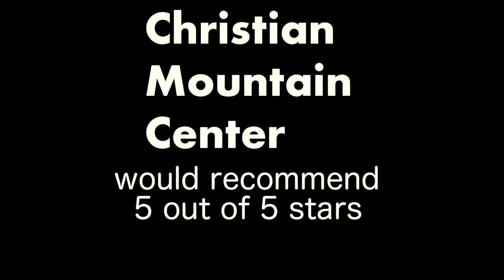The Wonders Of Wales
if you are ever in harlech i would recommend this with most of my heart